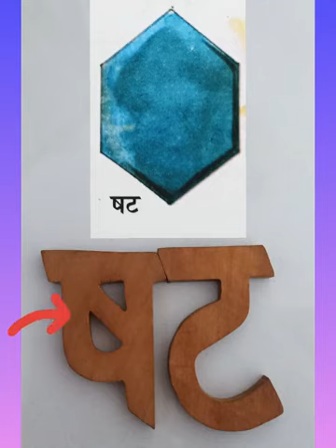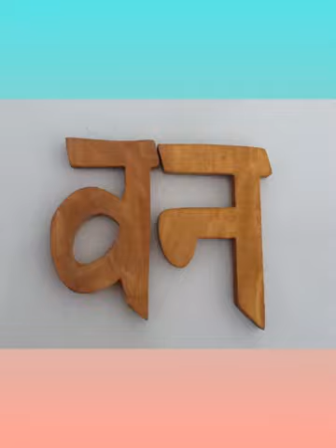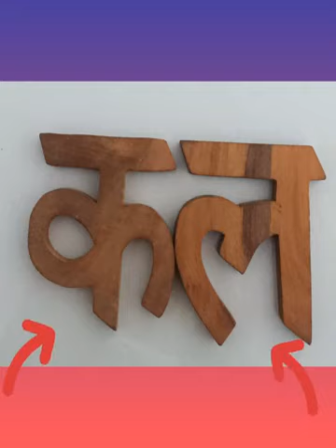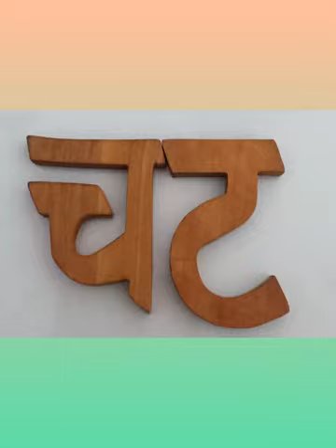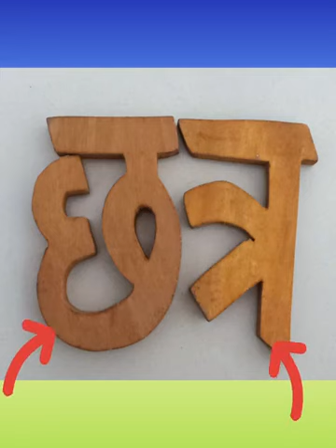The Orbis School M - Sr KG - Hindi - Two Letter Words 2